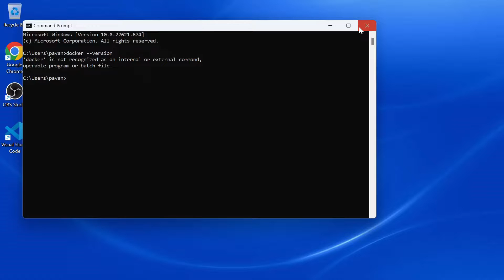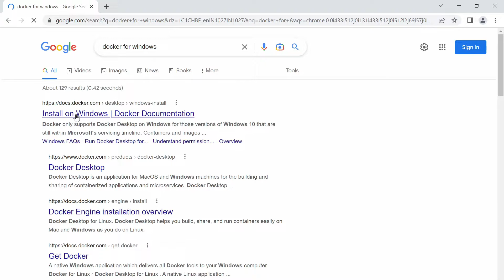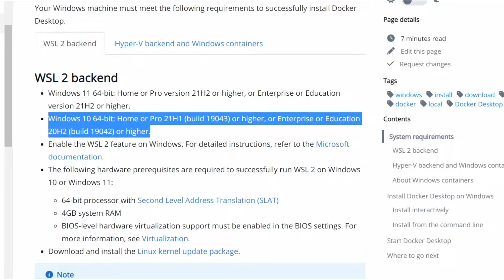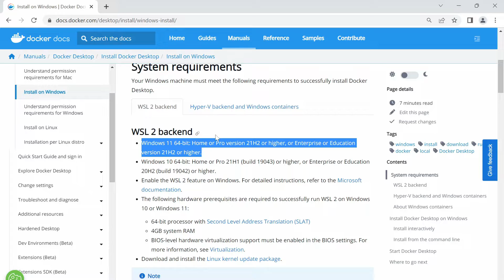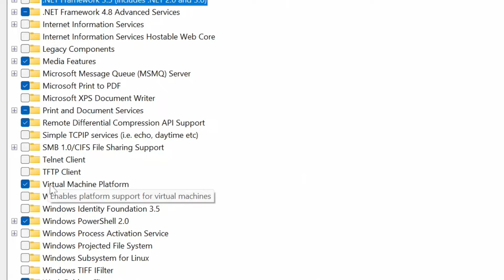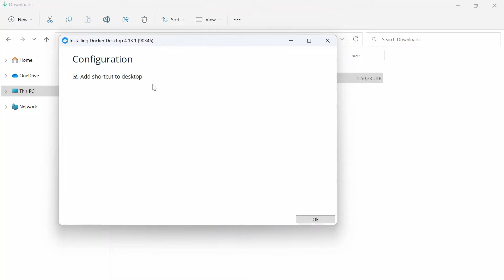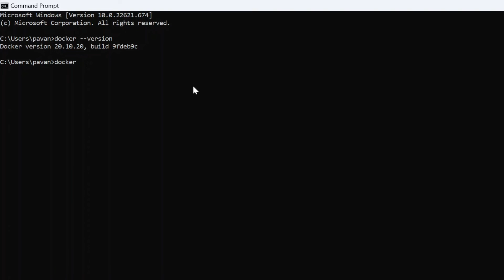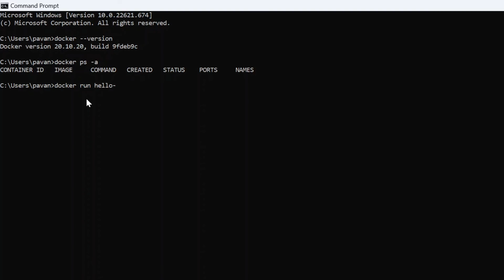How to Install Docker on Windows 11 | or Windows 10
In this Video I had explained how to Install Docker on Windows 11
All the Videos in this channel are beginner friendly and Simpliefied explanation will provided for every concept,You don't need any prior knowledge to understand this.
Eventhough beginner friendly not a single advanced concept will be missed in explanation.

Audience:Everyone.No matter if you are a Beginners or a Moderator or an Expert.